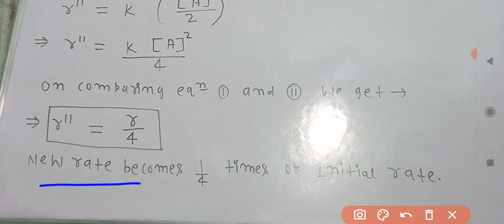Numerical 2 order of reaction chemistry class 12, chemical kinetics unit 4